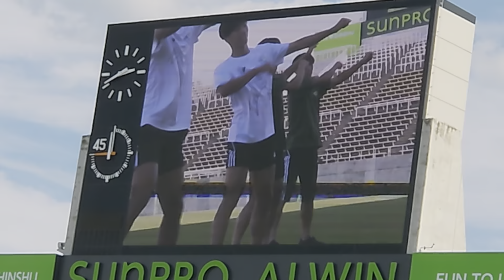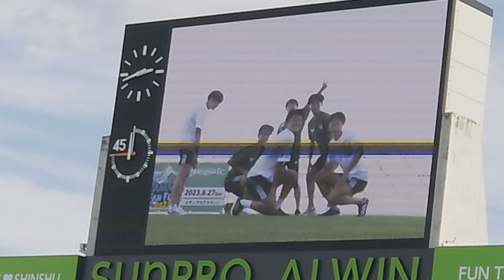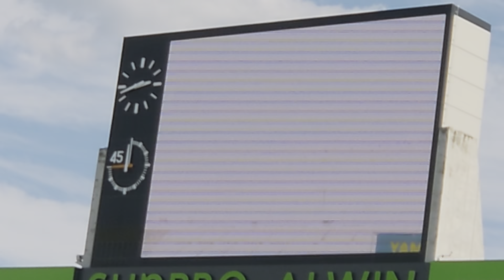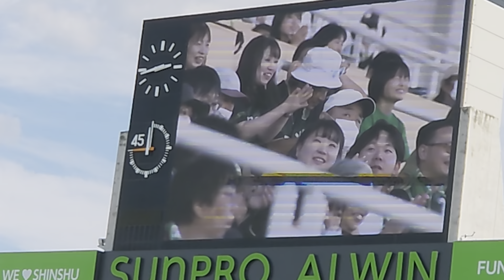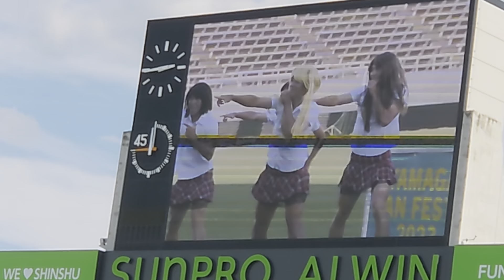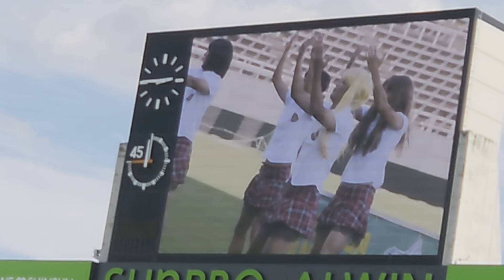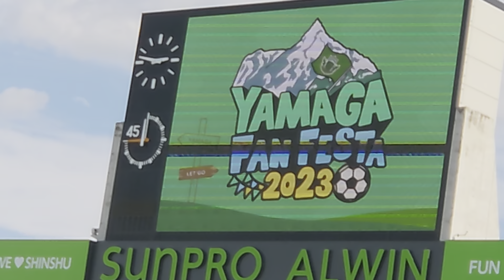YAMAGA FAN FESTA 2023①若手選手＋αの余興